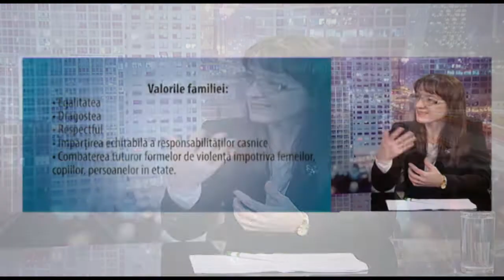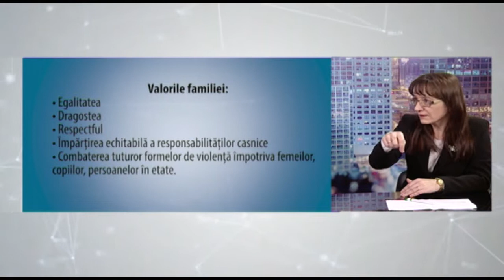NOI DESPRE NOI 20 11 2018